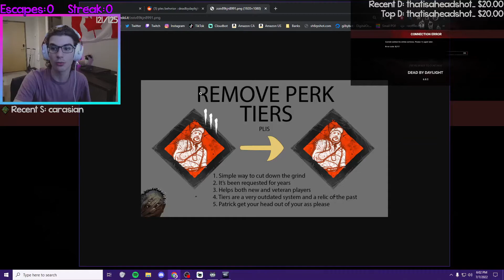Removing Perk Tiers to Reduce the DBD Bloodpoint Grind